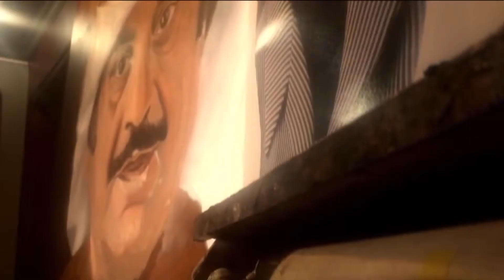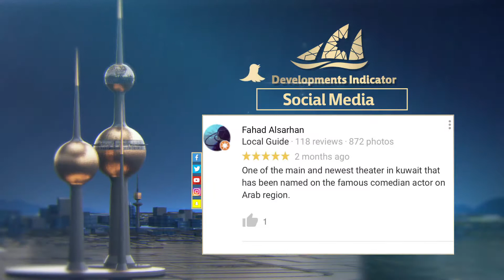Abdulhussain Abdulredha Theater